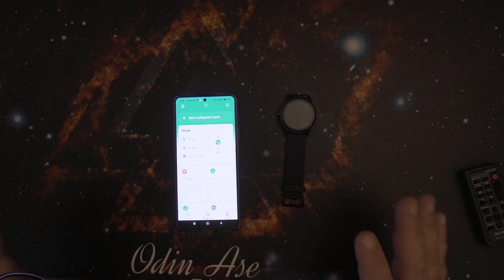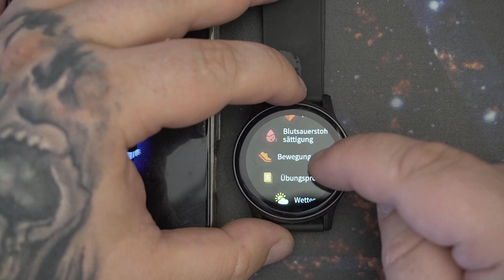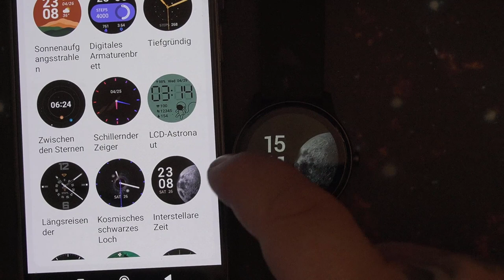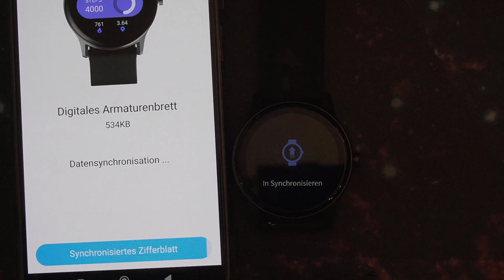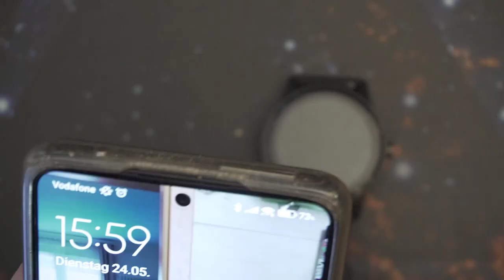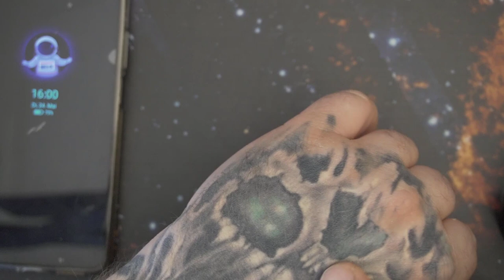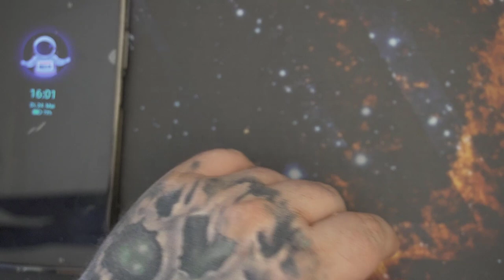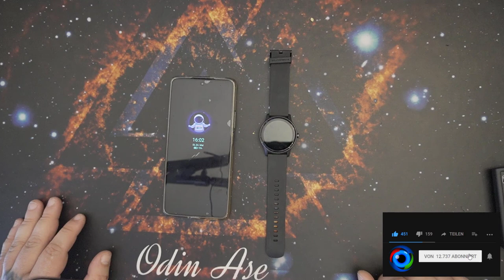Hardware Check | SoundPEATS Smartwatch (Watch 2)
【1.28'' TFT Touchscreen personalisiertem Bildschirm】Die smartwatch überzeugt durch ein, 1.28'' TFT Touchscreen personalisiertem Bildschirm. Oberfläche der Fitness uhr kann verändert werden auch ein Eigenes Foto können Sie hochladen und als Hintergrund einblenden! Die Smartwatch sind 12 Sportmodi integriert bzw. Joggen, schnelles Gehen, Radfahren, Klettern, Spinning, Yoga, Indoor-Running, allgemeines Training, Gymnastik, Basketball, Fußball, Rudern, um Ihre Aktivitäten aufzuzeichnen.
【24/7 Pulsmesser, Herzfrequenzmesser & Schlafüberwachung】SoundPEATS Smartwatch 2 zeichnet als als Echtzeitmonitor Ihre Herzfrequenz und Schlafqualität. Sie erkennt automatisch Ihren Schlafrhythmus und analysiert Ihre Schlafqualität mit Tiefschlaf, leichtem Schlaf und Wachzuständen. Sie erinnert Sie daran, Ihre Schlafgewohnheiten anzupassen, was Ihnen ein gesünderes Leben zu führen helfen.
【Blutsauerstoffmonitor & Aktivitätstracker】Smartwatches intelligent mit SpO2 monitor überwachen Veränderungen in Ihrem Körper. Der Fitness-Tracker zeichnet den ganzen Tag über Aktivitäten wie Schritte, verbrannte Kalorien und Distanzen präzise auf. Das GPS kann alle Ihre Trainingsrouten, Distanzen und Ihren körperlichen Zustand während des Trainings verfolgen, das Training optimieren und Gesundheitstrends erkennen.
【Intelligente Benachrichtigungen und Kompatibilität】 Erinnern Sie an eingehende Anrufe, Textnachrichten (Facebook, Twitter, WhatsApp, Linkedin, Messenger usw.), Apps und Kalender, Wecker, Wettervorhersage und Unterstützung zur Steuerung der Musikwiedergabe.Die Smartwatch ist kompatibel mit Smartphones mit iPhone iOS 11.0 / Android 6.0 und höher. (Hinweis: Sie können nicht direkt über die Uhr telefonieren oder Nachricht beantworten.)
【Long Lasting & Convenient Tools】Built-in 220mAh Batterie, kann die Smartwatch für bis zu 15 Tage nach der 2 Stunden Ladezeit verwendet werden. Aber wenn Sie alle Funktionen einschalten, kann die Uhr nicht so lange verwendet werden. Neue Funktionen mit vielen praktischen Tools, wie Wecker, Wettervorhersage, Sitzerinnerung, Musiksteuerung, finden Sie Ihr Telefon, einstellbare Helligkeit, etc.